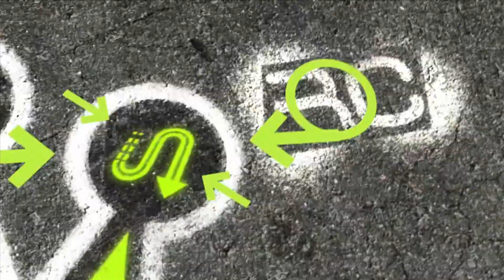Need for Speed ProStreet #11 - Нейт Денвер